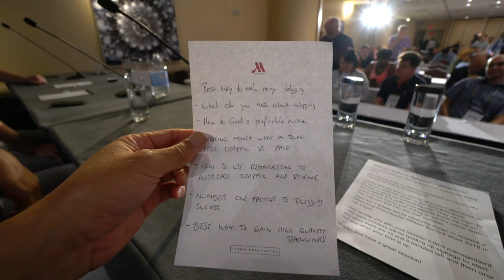7-Figure Blogging - You Ask, We Answer!